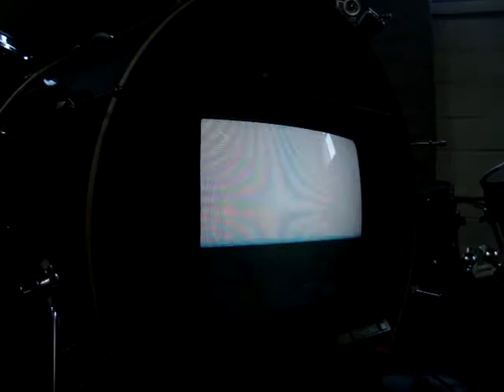Kick Drum Vision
I went to Mills.